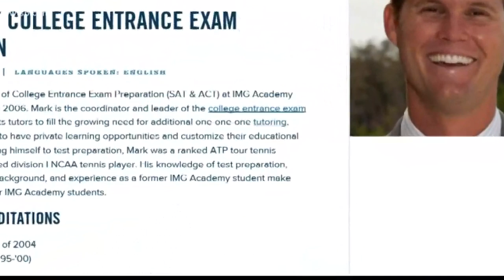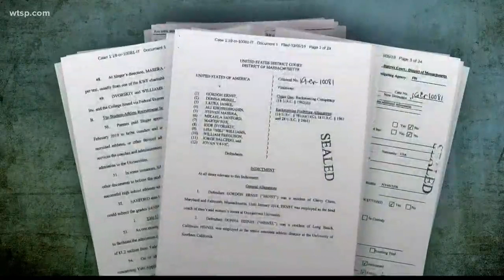Director at IMG Academy in Bradenton is a witness in college admission scam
Among those charged are nine coaches of elite schools and 33 parents who prosecutors say paid "enormous sums" to guarantee their children's admission.